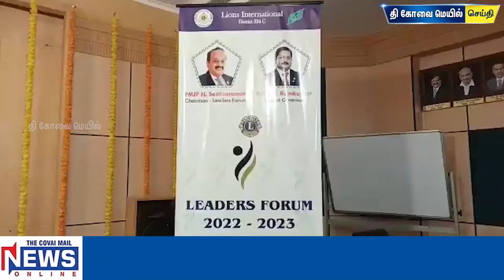324 சி லயன்ஸ் மாவட்டத்தின் தலைமை மன்றம் துவக்க விழா